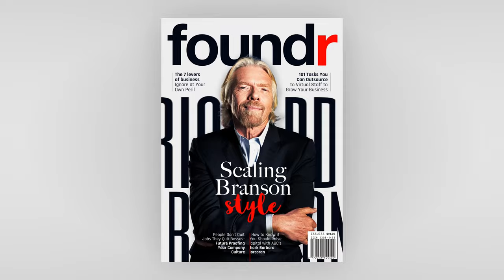10 Years of Building Foundr | Nathan Chan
This episode is powered by @99designs by Vista, a global creative platform that makes it easy for you to work with professional freelance designers from around the world. to learn more or get started on your project today.

Ten years ago, Nathan Chan started Foundr Magazine to discover what it takes to build a successful business. A decade on, he’s learned the sacrifice, victories, and obstacles that it takes to create a company of value for a global community of students. In this special episode, foundr’s contributing editor, Luke Ferris, puts Chan on the hot seat to reflect on the 10-year anniversary of foundr.

Listen to Luke and Nathan discuss:
Nathan’s childhood and first jobs
The origins of foundr
Discovering a feeling of euphoria with foundr
How he overcame burnout
Memorable interviews over the decade
What he’s learned from foundr students
How he’s changed as a person and leader
What’s next for foundr
And more founder advice…

✅ Introducing foundr+, the only membership you need to build your business. With foundr+, you'll get access to: world-class instructors, proven frameworks & a likeminded community. Signup now